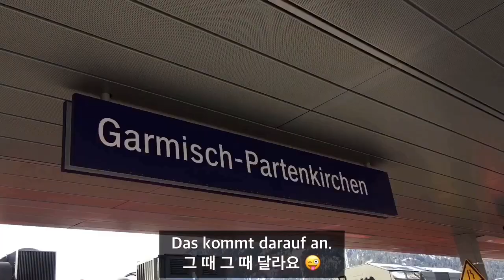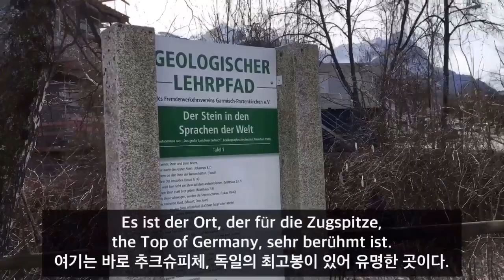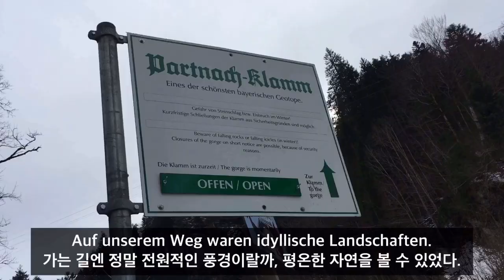뮌헨 근교 독일 알프스 폭포 Ausflug nach Garmisch-Partenkirchen und Partnachklamm